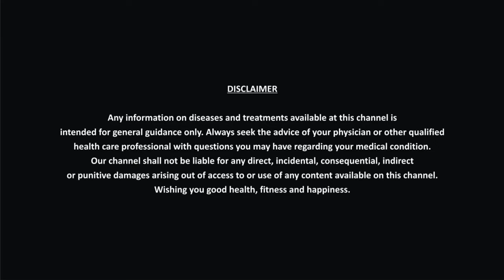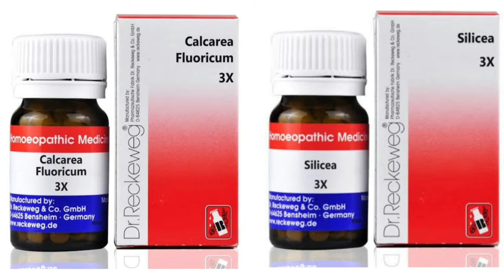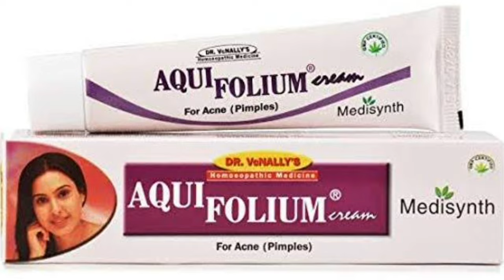मुंहासे के बाद चेहरे के गड्ढे भरने वाली होम्योपैथिक दवा remove acne scar completely.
how to remove acne scar completely, best medicine to remove acne scar, acne scar kaise thik kare, acne scar homeopathic medicine by homeoyogi. namaskar dosto is video me mene apko acne scar jad se thik karne ki dawa ke bare me bataya hai, acne ya pimples ke jane ke baad chehre par bahut se gadde rah jate hai jo is video me batayi gayi homeopathic medicine ko dheeraj ke sath khate rahne se puri tarah thik ho jate hai aur marij ka aatmvishwas vapas lout aata hai, mark and stricture drop kisi bhi prakar ke marks aur scar ko hatane ki ek bahut hi powerful medicine hai.
topic cover in this video- acne scar homeopathic medicine mark and stricture drop how to reduce acne scar how to manage acne scar acne cause and treatment acne scar cause and treatment best medicine for acne scar best homeopathic patent for acne scar management of acne scar best cream for acne scar acne scar jad se thik kaise kare